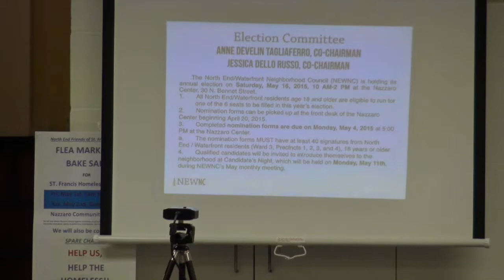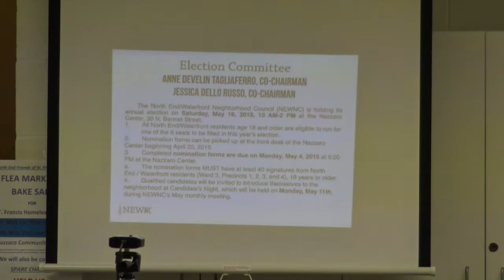2015-04 | NEWNC Election Announcement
This video is about 2015-04 | NEWNC Election Announcement